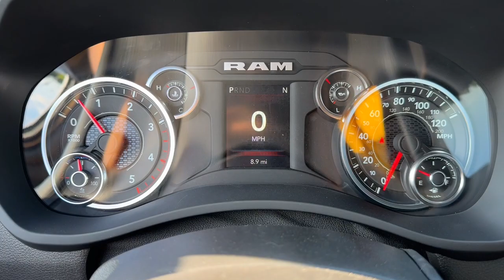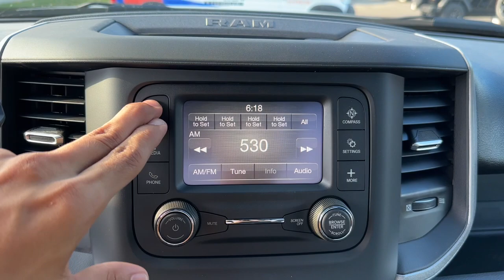2024 Ram 3500 Tradesman MO Kansas City, Gladstone, Liberty, Parkville, Saint Joseph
New 2024 Ram 3500 Tradesman available at Gladstone CDJR located in 5610 N Oak Trafficway, Gladstone, MO, 64118. Servicing the Kansas City, Gladstone, Liberty, Parkville, Saint Joseph, Independence, Smithville, Platte City, Kearney, Excelsior Springs area.